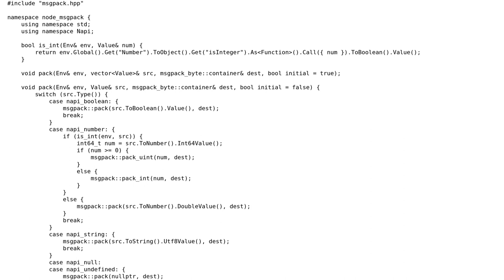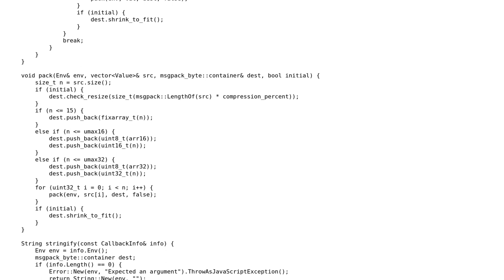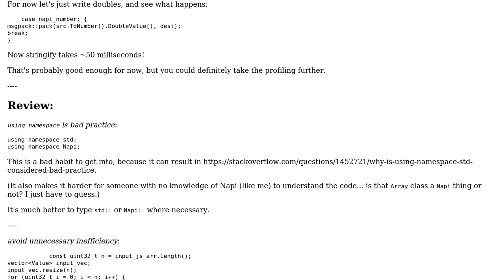Code Review: Simple NAPI wrapper around self written C++ msgpack, horrible performance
With thanks & praise to God, and with thanks to the many people who have made this project possible! You are responsible for your own actions.